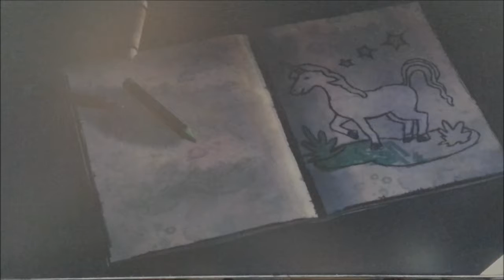Islip's Arcade: The Walking Dead Episode 1, part 2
The sunlight betrayed me...dammit...oh well, enjoy...Just felt like keeping on with the game